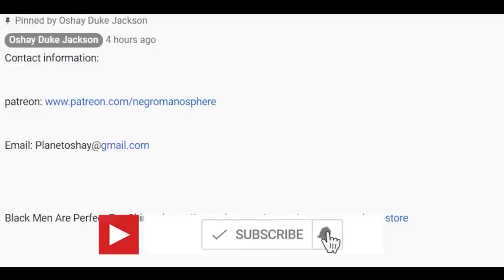Cynthia Erivo Went From Dating White Men To Dating Black Women...